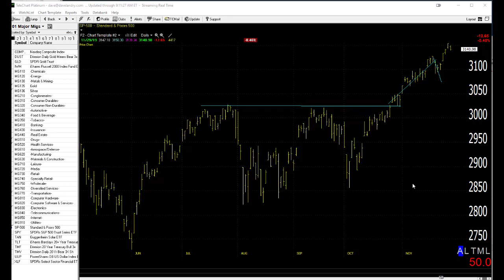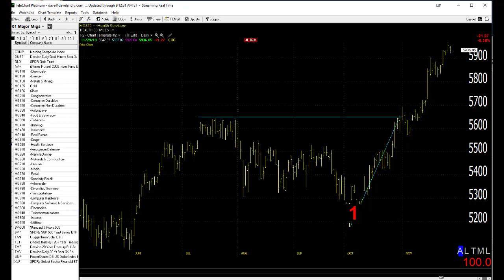12/02/19 Dave Landry's Market In A Minute-Take Partial Profits On Strength, Reload On Pullbacks